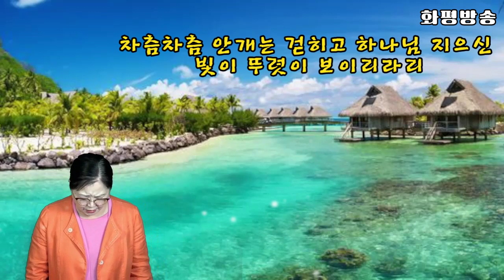화평방송 - "내가 걷는 이길이" 황정열 목사